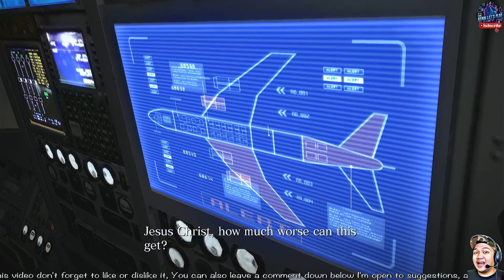RESIDENT EVIL 6 Helena Harper CHAPTER 4 coop w/ @GamerFav on Playstation 4 Slim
Nintendo Switch

Blending action and survival horror, Resident Evil 6 promises to be the dramatic horror experience of 2013. Resident Evil favorites Leon S. Kennedy, Chris Redfield and Ada Wong are joined by new characters, including Jake Muller, to face a new horror, the highly virulent C-virus, as the narrative moves between North America, the war-torn Eastern European state of Edonia and the Chinese city of Lanshiang.

** This game is from my mystery sponsor - Thank you so much Godbless always 🙏🏻🙏🏻🙏🏻

Hello! I’m Kenn 👦🏻 beginner, newcomer, novice, newbie, newb, noob, nub gamer.  I’ll improve my mental dexterity, reflexes, and critical thinking skills to get better soon. Join me as I take this path of leveling up and acquiring skills. Let's all enjoy playing video games.

Also accepting PSN & Nintendo Eshop Card

Donations are not an obligation but are most welcome, Thank you so much in advance 🙏🏻🙏🏻🙏🏻
Never Give Up! Okay 👌🏻👌🏻 Let's spread peace, love & good vibes.

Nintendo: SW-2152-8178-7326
PSN: Kenn_Lets_Play